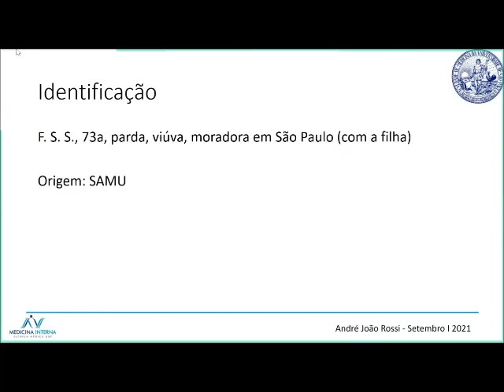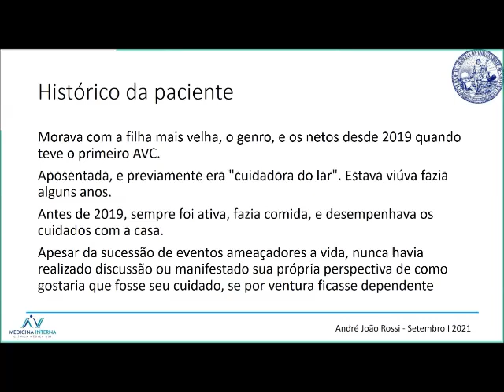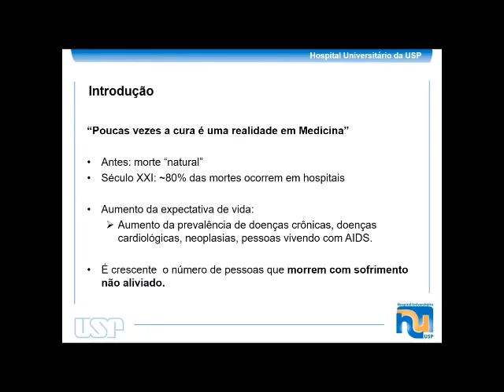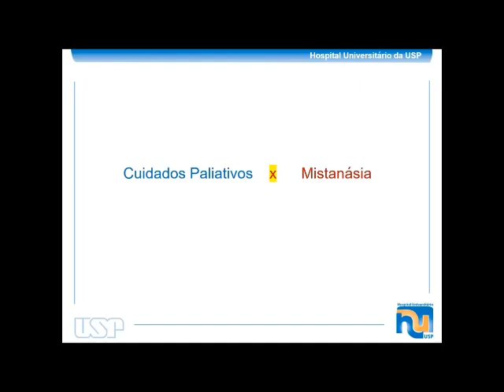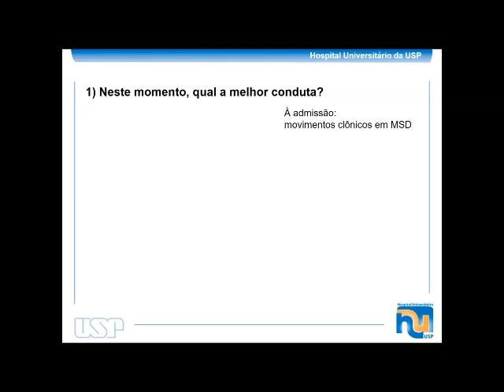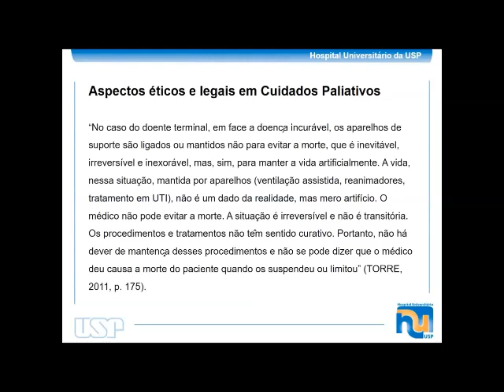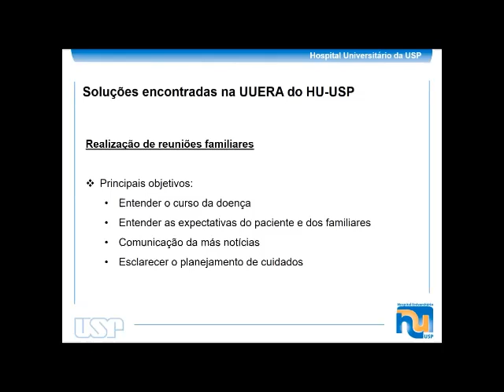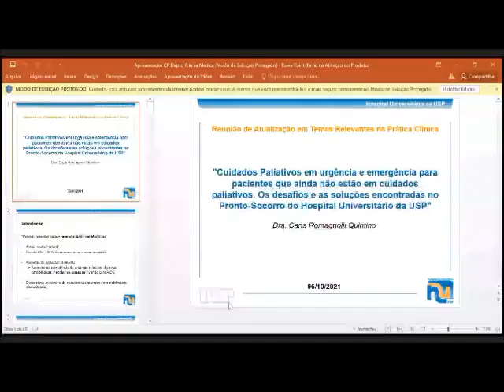Cuidados Paliativos em urgência e emergência para pacientes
Cuidados Paliativos em urgência e emergência para pacientes que ainda não estão em cuidados paliativos. Os desafios e as soluções encontradas no Pronto-Socorro do Hospital Universitário da USP